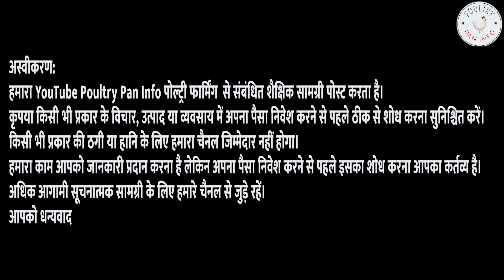फौजी भाई का ज़बरदस्त देसी मुर्गी फार्म| Desi Poultry Farm | Desi Poultry Farming In India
About This Video : Today I Visit Desi Poultry Farm Owner. This Poultry Farm Is Running By A Army Men, He Run This Desi Poultry Farming Bussiness With His Job.

 Topic Cover In This Video :
1] desi poultry farm
2] poultry farm new video
3] haryana desi poultry farm
4] desi murgi farm bussiness
5] low cost poultry farm
6] desi murgi farm near me
7] poultry farm bussiness plan
8] desi chicken farm house design
9] desi poultry farm shed construction
10] how to start desi murgi farm
11] desi chicken farming in india
12] desi chicken farming in india
13] poultry farm ideas
14] poultry farm bussiness plan new video
15] desi poultry farm bussiness plan
16] poultry farm bussiness plan full detail
17] murgi farm in rajasthan
18] desi murgi farm in rj
19] desi poultry farm in Rajasthan
20] best desi poultry farm
21] pure desi poultry farm
22] desi chicken farm house design
23] desi egg farming in India
24] how to start poultry farm
25] desi murgi price in india
26] farming bussiness ideas in india
27] desi poultry farm bussiness plan
28] desi murgi farm profit
29] polti murgi farm bussiness